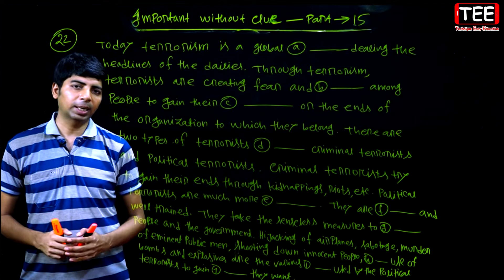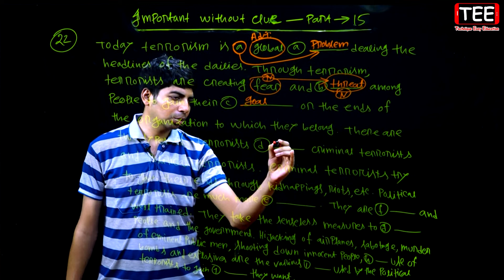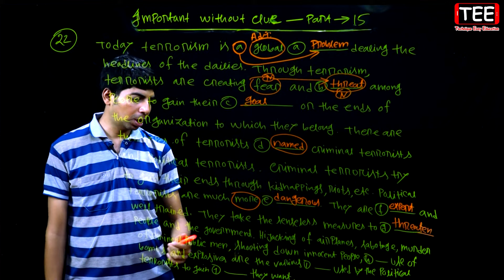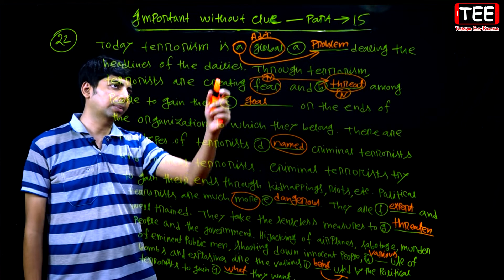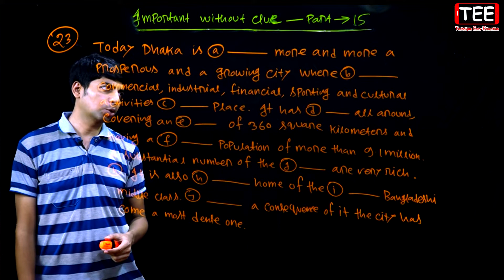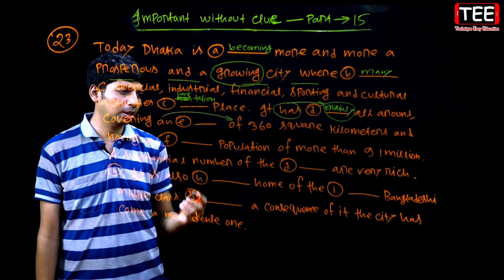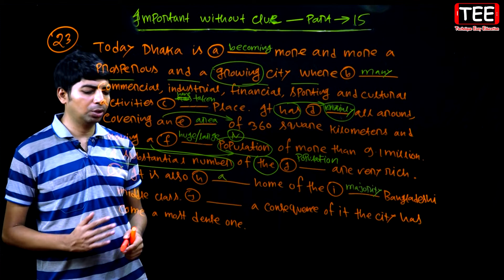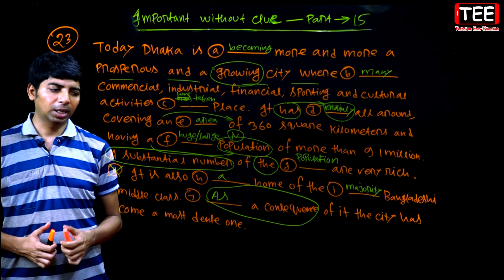Important without clues | Part-15 | English 2nd Paper | Nine Ten SSC HSC | Grammar Ponkoj sir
Nine Ten SSC HSC Grammar
Important without clues in English grammar
Important without clues with examples